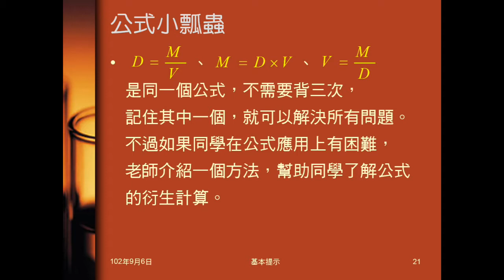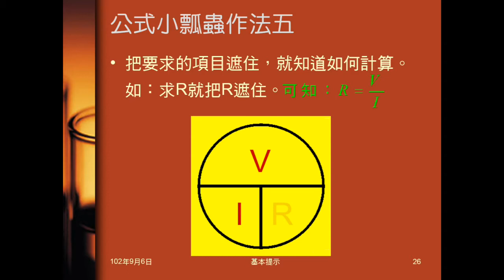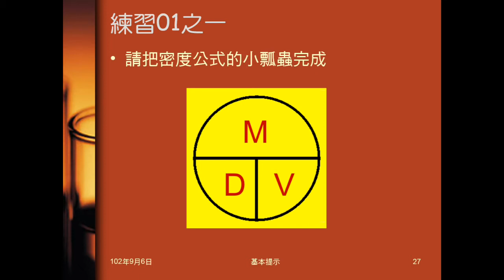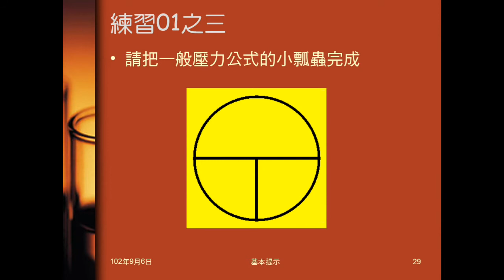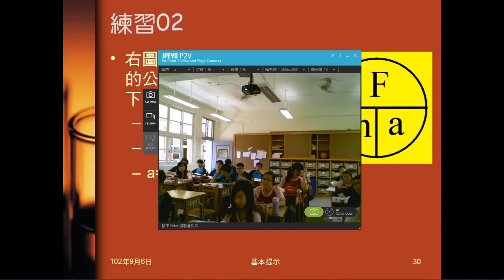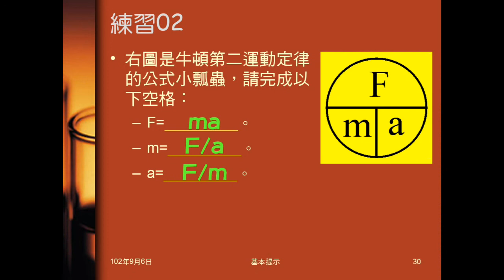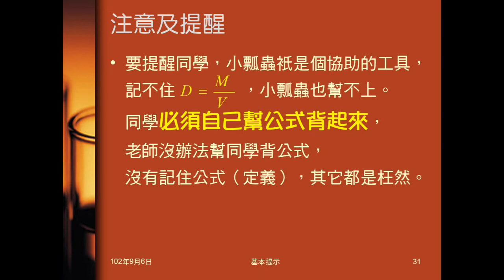102學年國二理化_基本提示03：公式小瓢蟲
介紹知道計算公式的方法：公式小瓢蟲，以利數學不好的同學轉換公式。